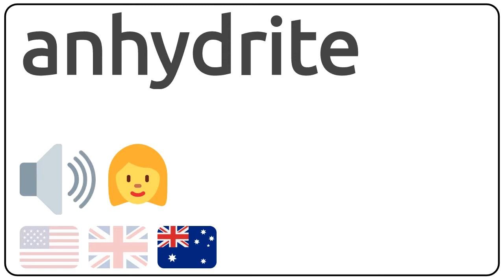How to pronounce anhydrite in english?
How to pronunce anhydrite in english
How to pronunce anhydrite in american accent 🇺🇸?
How to pronunce anhydrite in british accent 🇬🇧?
How to pronunce anhydrite in australian accent 🇦🇺?

Como se dice anhydrite en ingles?
Como se pronuncia anhydrite en ingles?